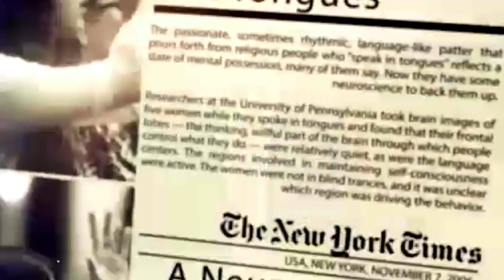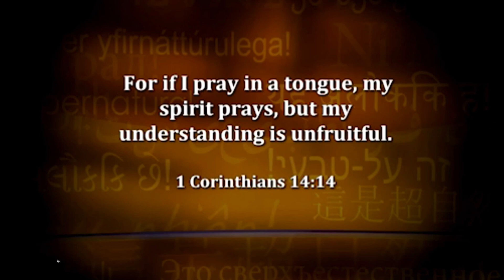Scientific studies on speaking in tongues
The New York Times reported on a scientific study of 1000 evangelic Christians. It concluded that those who regularly speak in tongues rarely have  mental disorders as opposed to those who don’t.

A University of Pennsylvania study compared brain activity while speaking in tongues as compared to speaking in English. The frontal lobe controls human speech. While subjects spoke in English, there was a great deal of activity in the frontal lobe.  While speaking in tongues, the frontal lobe went dormant.

tonguesA medical doctor at Oral Roberts University led a study looking at people who regularly speak in tongues for extended periods of time. It found that the brains of those people release two chemicals causing the efficacy of the immune system to be elevated 35 – 40%.